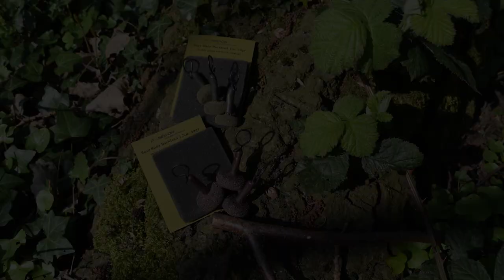Review Poseidon End Tackle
In deze review beschrijft Tom Lenters diverse producten uit het gamma van Poseidon welke hij getest heeft tijdens een sessie. Zo bekijkt hij de leaders, toplood, multi lood systeem en het multi toplood systeem.